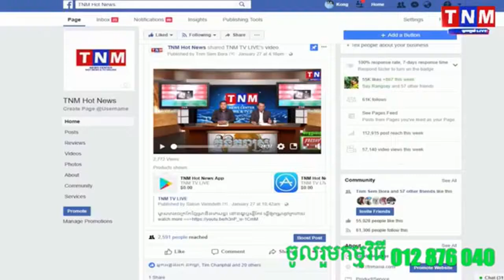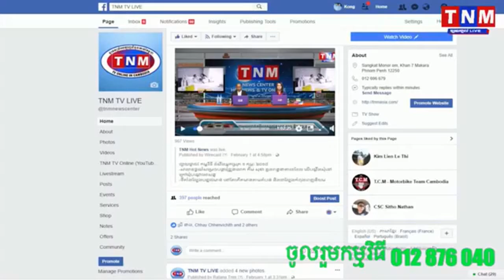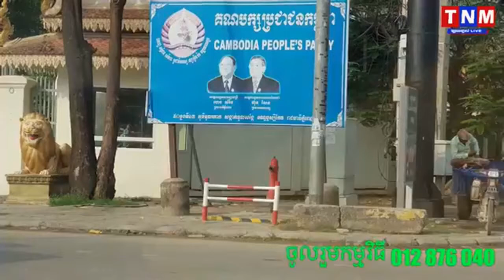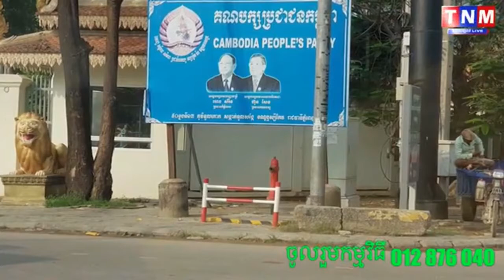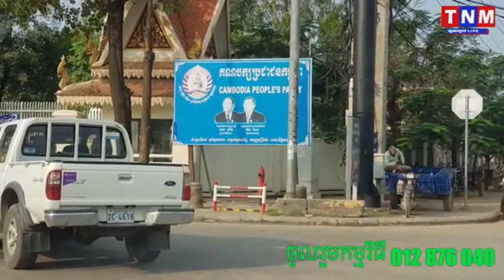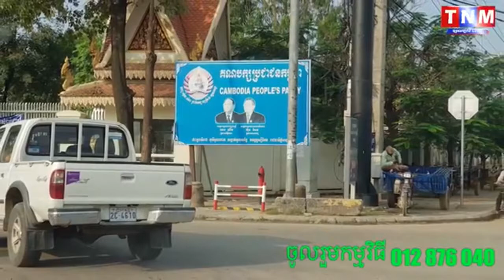TNM TV Onilne, កម្មវិធីកាហ្វេថ្ងៃសៅរ៍ភាគ១